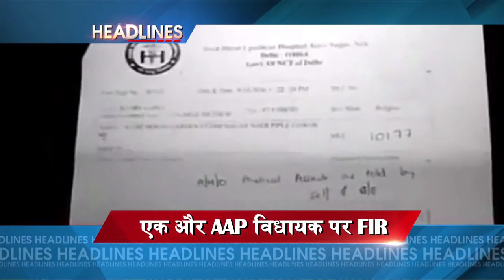DBLIVE | 10 October 2016 | News Headlines | मुख्य सुर्खियां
1.. जम्मू-कश्मीर के पंपोर में आतंकी हमला...एक सरकारी बिल्डिंग में आतंकियों के घुसने की खबर...मुठभेड़ में एक जवान के ज़ख्मी...दोनों तरफ से हो रही है गोलीबारी...।
पंपोर में आतंकी हमला
2.. दोबारा सर्जिकल स्ट्राइक की आशंका से डरा पाकिस्तान...आतंकी हाफिज़ सईद और सलाउद्दीन की बढ़ाई गई सुरक्षा ...सुरक्षा में स्पेशल फोर्सेस के जवान भी तैनात।
आतंकियों की बढ़ाई गई सुरक्षा!
3.. भारत के सर्जिकल स्ट्राइक से बौखलाई आईएसआई...सूत्रों के मुताबिक मसूद अज़हर को भारतीय संसद पर हमले के लिए किया तैयार...टारगेट लिस्ट में दिल्ली सचिवालय, लोटस टेंपल और अक्षरधाम मंदिर भी शामिल।
ISI के निशाने पर संसद भवन !
4..दशहरा से पहले प्रधानमंत्री नरेंद्र मोदी का बयान..कहा, इस बार की विजयदशमी सेना और देश के लिए खास..,मज़बूत राष्ट्र के लिए शक्तिशाली सेना बेदह ज़रूरी।
दशमी से पहले ‘विजय’
5..दिल्ली के एक और आप विधायक के खिलाफ एफआईआर दर्ज ..उत्तम नगर से MLA नरेश बालियान पर RWA अध्यक्ष से मारपीट और धमकाने के आरोप...बालियान ने भी की जवाबी शिकायत।
एक और AAP विधायक पर FIR
6..अमेरिका में दूसरी प्रेसिडेंशियल डिबेट शुरू...हिलेरी क्लिंटन ने उठाया ट्रंप की आपतिजनक सीडी का मुद्दा तो ट्रंप ने भी बिल क्लिंटन को यौन शोषण के आरोपों में घसीटा।
सीडी पर घमासान
7..शारदीय नवरात्रि की रामनवमी आज..देशभर में हो रही है सिद्धिदात्री की पूजा...आज हो जाएगा नवरात्रि का समापन।
सिद्धिदात्री देवी को बारंबार नमस्कार